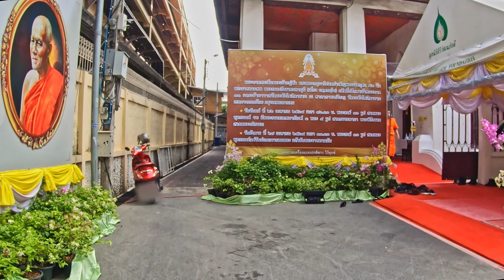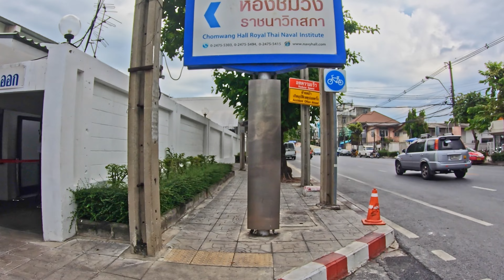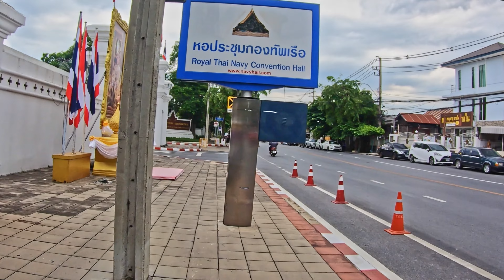[Thailand Travel] Tour around Wat Arun ④ | Laid-back walk | Road to Wat Arun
Thank you for checking this description!

◆Next part will be uploaded soon...

This video was taken in Thailand in 2021.
I went to Wat Arun and explored around Wat Arun at the same time.
I had also seen local places that are a bit far from the main tourist areas.

It's close to Wat Arun that one of the most popular tourist places in Thailand.
There was no tourist, therefore, I was able to visit there peacefully.

Please check and watch my video!

Location: Sala Ton Chan Alley, Wat Rakhang Kositaram Woramahawihan, Somdet To Memorial, Trok Watrakhang Alley, Arun Amarin Rd, Bangkok Naval Base, Wat Khrua Wan Worawihan, Wat Arun Ratchawararam Ratchawaramahawihan | Bangkok, Thailand
Camera: GoPro HERO 7 Black, iPhone 12 Pro

*I didn't have any problem with my body as footdrop and herniated disc at this time.
This is a Japanese Vlog that loves travel, adventure and various cultures.
In my channel, basically, I share my daily life and many kinds of cultural discoveries,
and I will also share about my foot drop in my vlog so if you have the same or some problem with your body,
let's conquer it together!!

I hope you will enjoy this video and if you like this video, please click the like button!

Thailand Bangkok
Around Wat Arun
Laid-back walk

クレジット
ーーーーーーーーーーーーーー